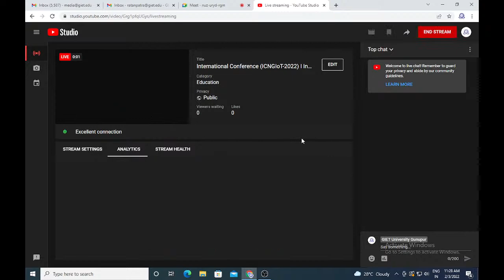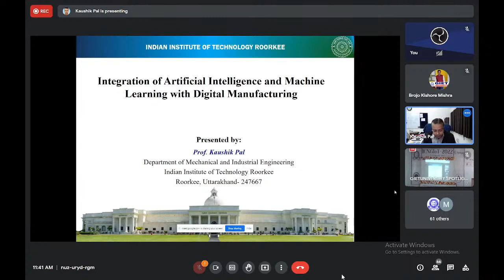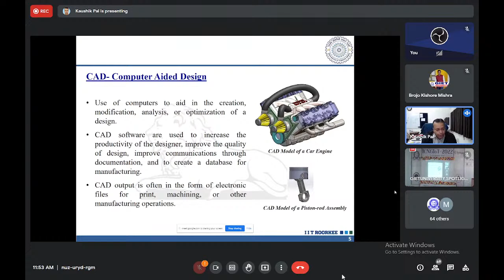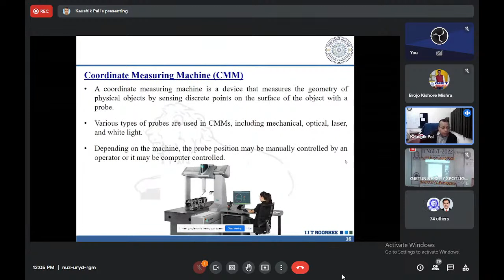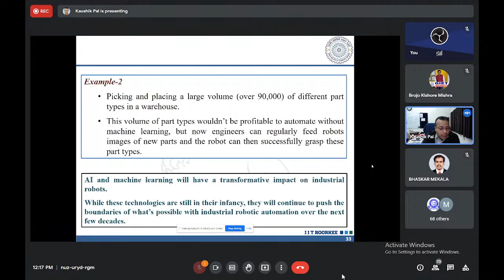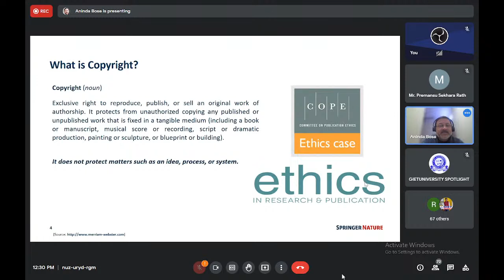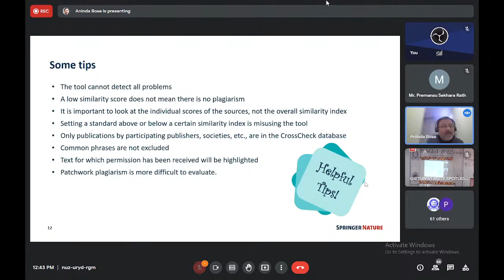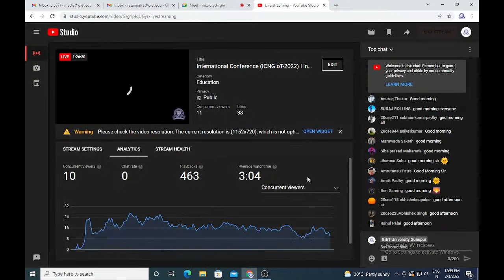International Conference (ICNGIoT-2022) I Inauguration I Cultural Event I Part 2 - GIET University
The Department of Computer Science & Engineering, School of Engineering and Technology, GIET University is conducting the 2nd International Conference on ‘Next Generation on Internet of Things’. The ICNGIoT -2022, scheduled for February 3-4, will have Dr Neeta Verma (Director General, National Informatics Centre as the chief guest. The keynote speakers of the conference include Dr. Valentina Emilia Balas, Dr. Vincenzo Piuri, Dr. Mani Madhukar, Mr. Aninda Bose, Dr. Vassilis C. Georgiannis and Dr. Vipul Vashisht.

GIETU is thrilled and eagerly looking forward to the highly knowledgeable interaction.